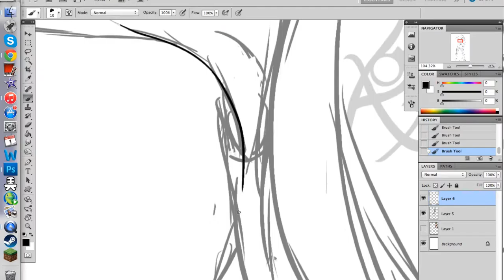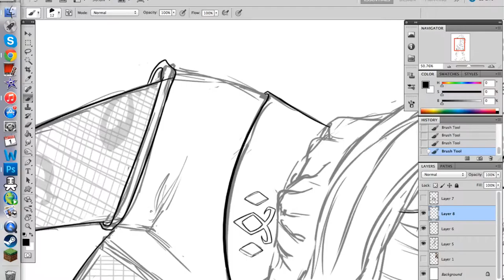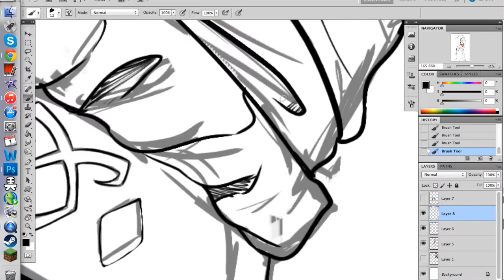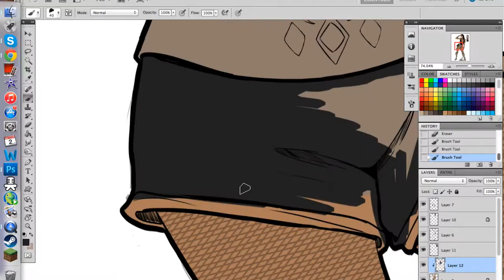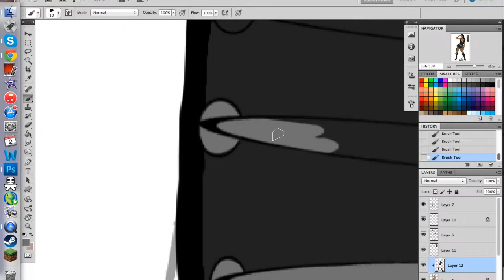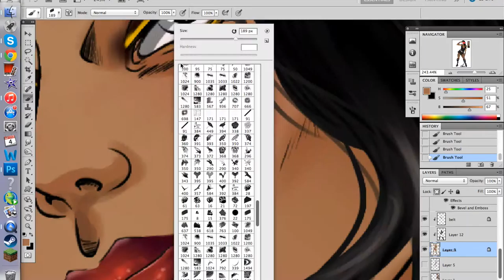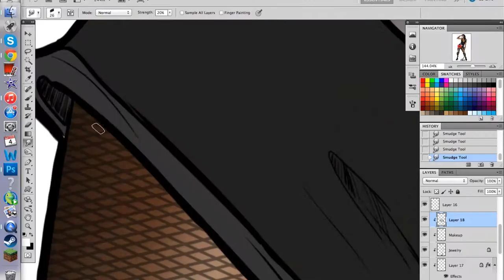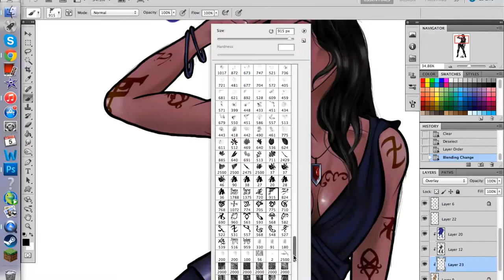Drawing Isabelle Lightwood